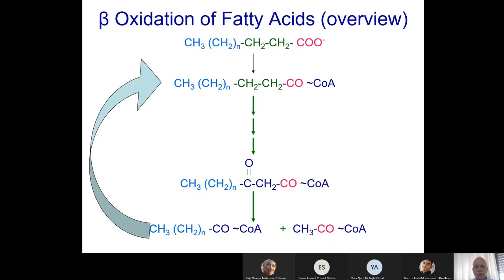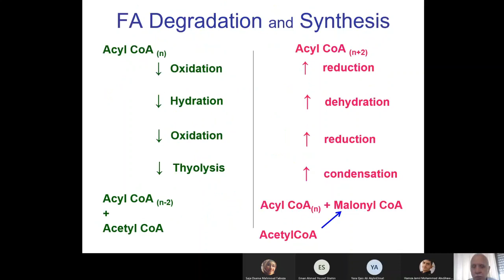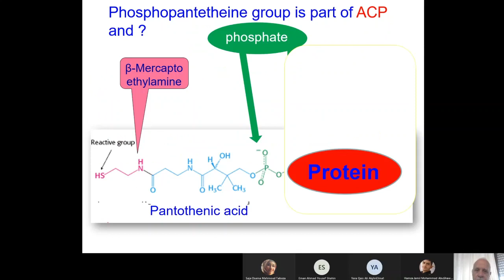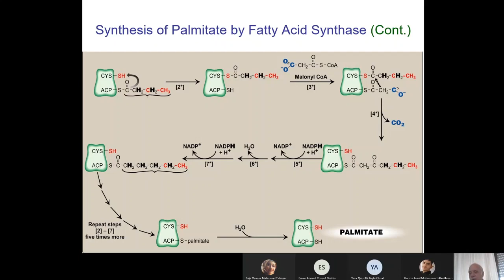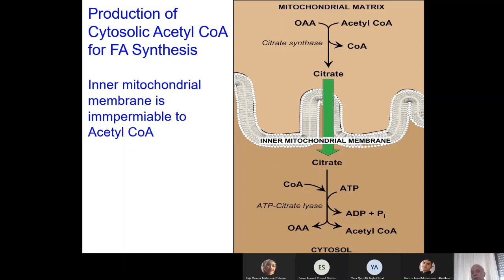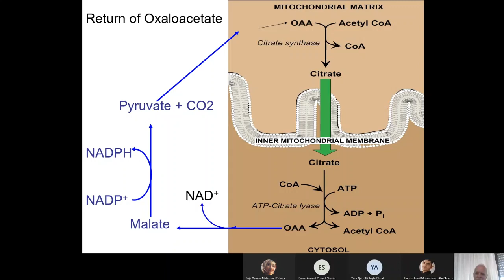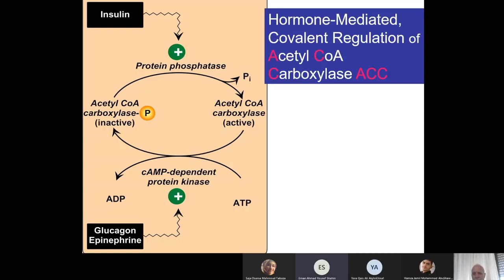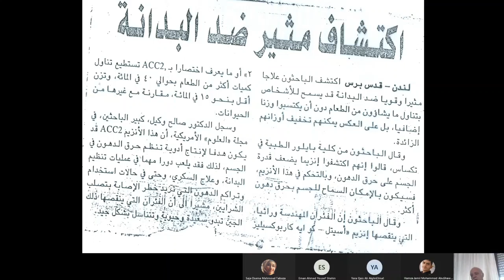Fatty acid synthesis, lecture 4 - Dr. Faisal Al Khatib